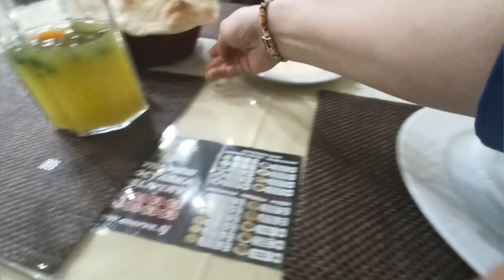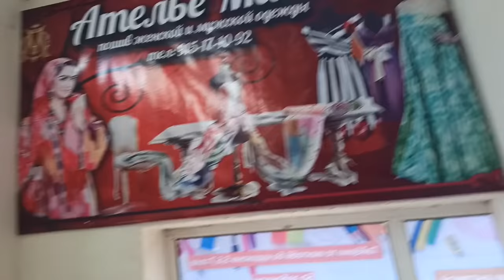Бобои гафор ба Санам 🥰мошин харид 😍 Золушкаи Точик